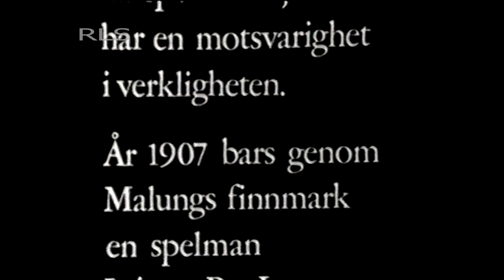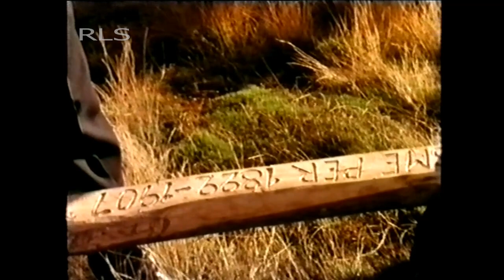Rune Lindström - En spelmans jordafärd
Dan Anderssons dikt  "En spelmans jordafärd"  har en motsvarighet i verkligheten. År 1907 bars genom Malungs finnmark en spelman Lejsme Per  Larsson till den sista vilan vid Tyngsjö kapell. En film av Rune Lindström, Gunnar Nilsson, Lennart Österlund.